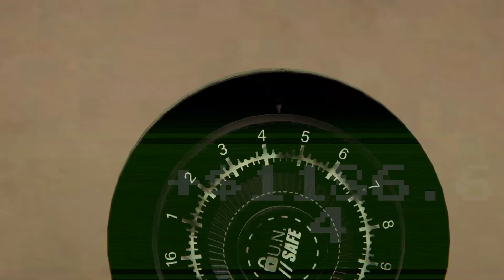arcade paradise e9 part 5